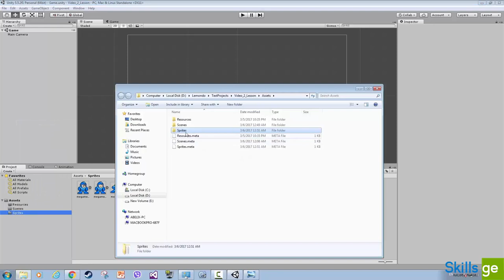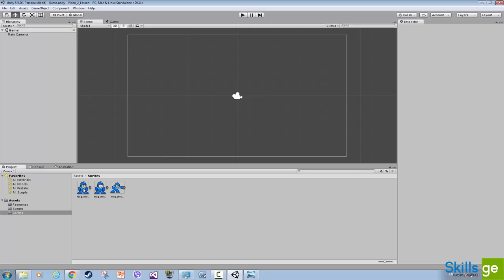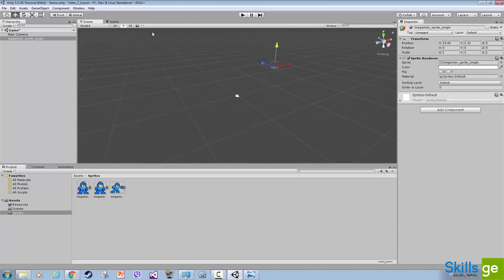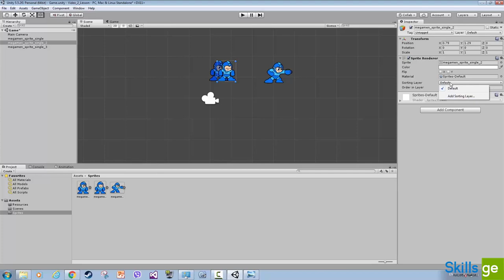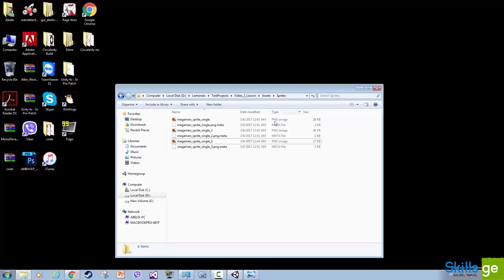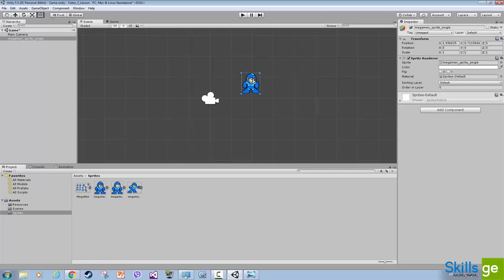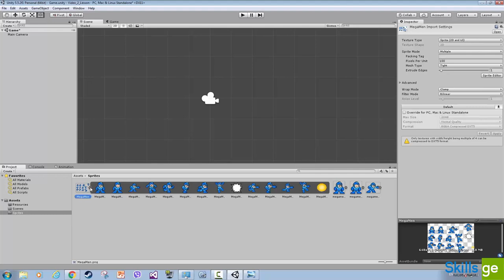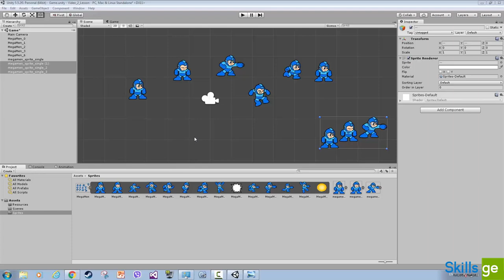4. Sprite და Spritesheet